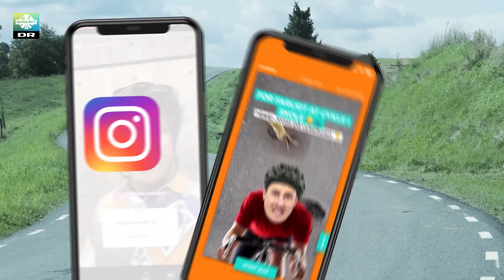Farligt at cykle i skole | Tis, lort og mudder på skoletoilettet!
Vi har også en app, der hedder Ultra Nyt+. Den er helt gratis.